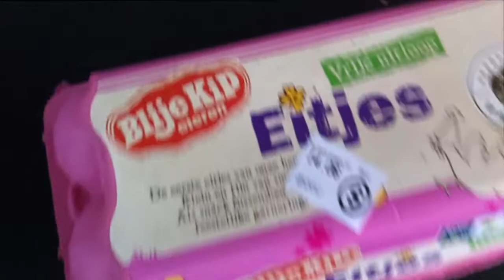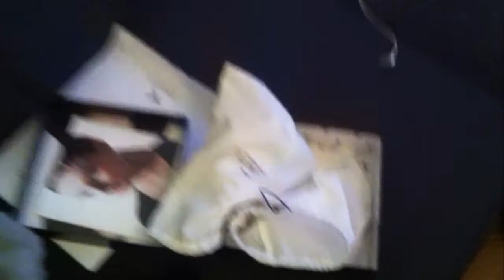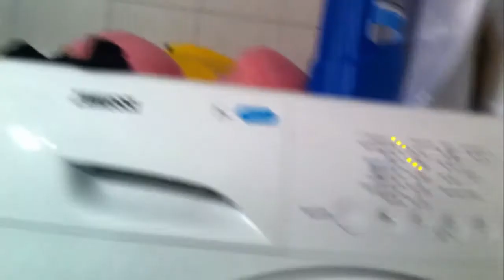Sophie maakt een slechte indruk op haar buren | Vlog 92